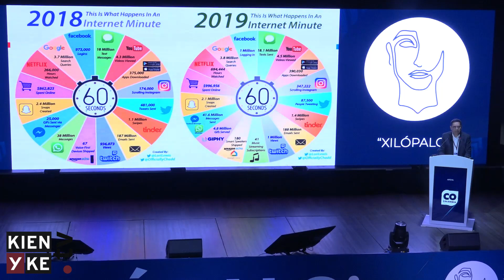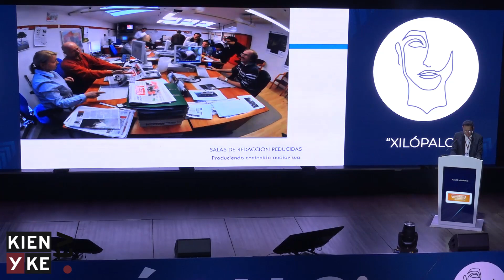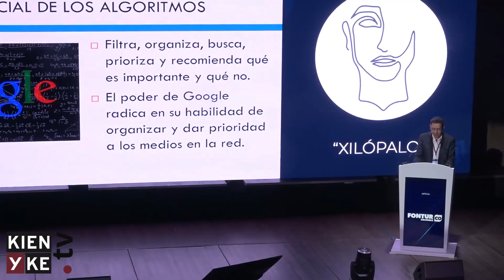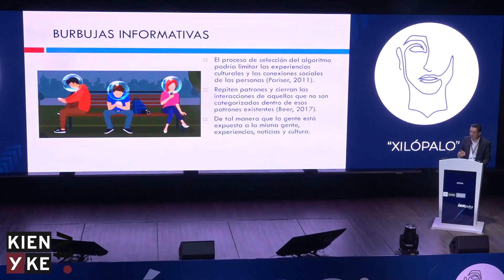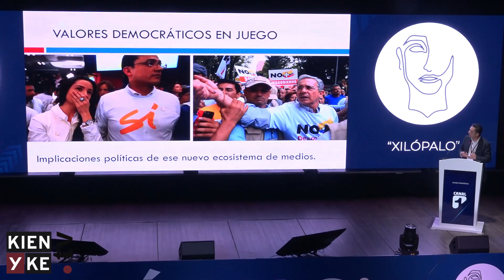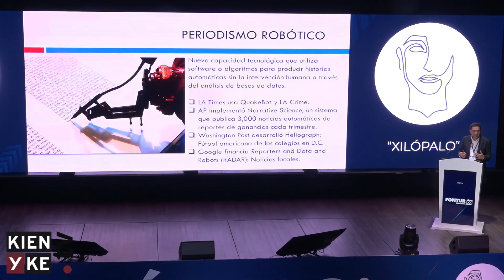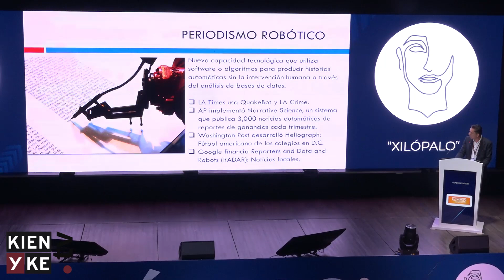Víctor García: 'El poder social de los algoritmos'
Vea completa su conferencia en el Festival de los Sentidos 2019.